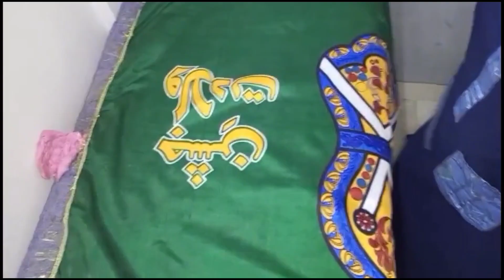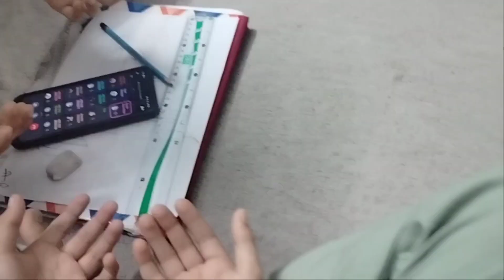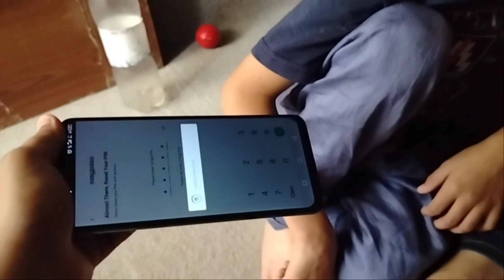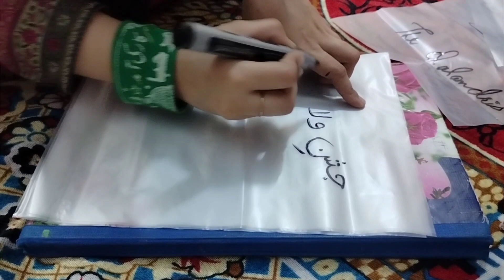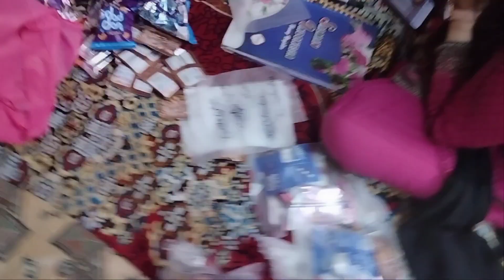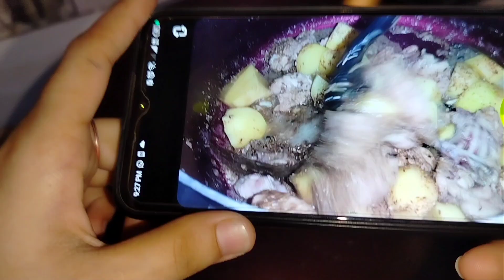12 Rabi-ul-Awwal Vlog❤️ || humne reveal ki sb se bari khush khabri😍😍